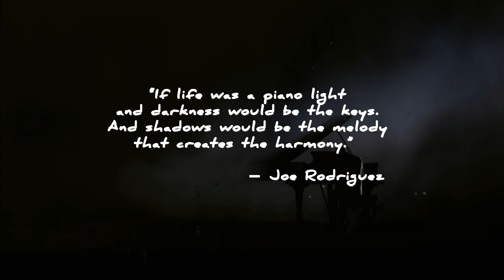Karale nin | Devadoothan | Sing to Piano | Karaoke with Lyrics | Athul Bineesh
Scale : C
Tempo : Freestyle
Time Signature : 4/4

CREDITS

Movie : Devadoothan
Lyrics : Kaithapram
Singers : KJ Yeshudas &  P V Preetha

LYRICS

Aa.Aa..Aa..Aa..Aa..Aa
Karale Nin Kai Pidichal
Kadalolam Vennilavu
Ulkkannin Kaazhchayil Nee
Kurukunnoru Venpiravu
Manthra Kodi Neythorunngi
Pallimeda Poothorungi
Karunya Thirikalorungi
Mangalya Panthalorungi
Ennu Varum Nee Thirike
Ennu Varum Nee
Ennu Varum Nee
(Karale)

Ente Jeevithaabhilaasham
Pranayalolamaakuvanayi
Veendum Ennu Nee Poyi Varum
Ini Varum Vasantha Raavil
Ninte Sneha Janmamaake
Swanthamaakkuvan Njaan Varum
Chirakunaraa Penpiravaay
Njanivide Kathunilkkaam
Mazhavillin Poonchirakil Njaan
Arikathaay Odiyethaam
Ini Varuvolam Ninakkaayi Njaan
Tharunnithen Swaram
Aleenaaa… Aleenaaa… … Aleenaa…
(Karale)

Mizhikalenthinaanu Vere
Mrudalamee Karangalille
Arikil Innu Nee Illayo
Enthu Cholli Enthu Cholli
Yathrayothum Innu Njaan
Kadana Poornamen Vaakkukal
Neeyillaa Janmamundo
Neeyariyaa Yaathrayundo
Neeyanayum Raavu Thedi
Njaanivide Kaathu Nilkkaam
Poyi Varuvolam Ninakkaay Njan
Tharunnithen Manam
Aleenaaa… Aleenaaa… Aleenaa..
(Karale)